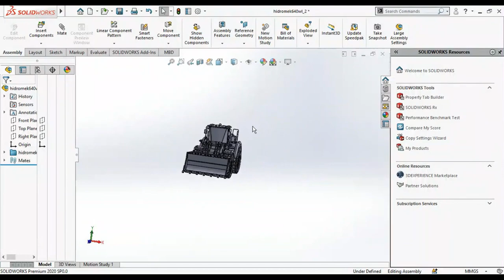Hidromek 640 Wheel Loader 1/14 Model / HMK 640 WL / Rc Control / 3D Model / Solidworks /SLA Printer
YOUR CONFIDENCE ( YC Engineering )
▶︎I recommend you to watch my previous videos. We spent most of our days creating these videos! Please Enjoy my channel and watching!
▶︎The design information of each video is explained below.

Hidromek 640 Design / HMK 640 Wheel Loader / Resine printed / Rc Control / 3D Printed / Solidworks

Hidromek 640 Wheel Loader Model Design, 3D prototip Model, About the working system.
1). Real Design: The Wheel Loader design is realistic and eye-catching.
2). It was created in the dimensions of the original Hidromek 640 Wheel Loader Model.
3). Resin (SLA) and FDM printer can also be produced, so you can use them for a long time.
4). You can use it to fit your desk by sizing it, or you can get a real model by making a mockup.
5). You can make logos and texts in bait.
6). It is easily printable. ( Scales studied (1/18, 1/24, 1/32, 1/48, 1/64, 1/87, 1/120, 1/160, 1/220)
File types; ( Obj, İpt, iges, Xt, Step, Stl, Sldprt, Sldasm)

TR:
1). Gerçek Tasarım: Ekskavatör tasarımı gerçek ve göz alıcı bir şekilde tasarlanmıştır.
2). Orjinal Hidromek 640 WL modeli ölçülerinde oluşturulmuştur.
3).  Reçine (SLA) ve FDM yazıcı da üretilebilir, bu nedenle onları uzun süre kullanabilirsiniz.
4). Boyutlandırma yaparak masanıza uyacak şekilde kullanabilir, veya maketini yaparak gerçek bir model elde edebilirsiniz.
5). Logo ve yazılar bait şekilde yapabilirsiniz.
6). Kolay bir şekilde yazdırıla bilinir.
Dosya türleri; ( Obj, İpt, iges, Xt, Step, Stl, Sldprt, Sldasm)